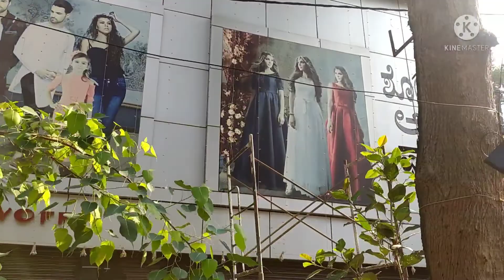shopping | simple lunch menu |How to enjoy & beautiful our life. lifeisbeautifulwithbkl#new blog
Namaskar,

life is beautiful with BKL.